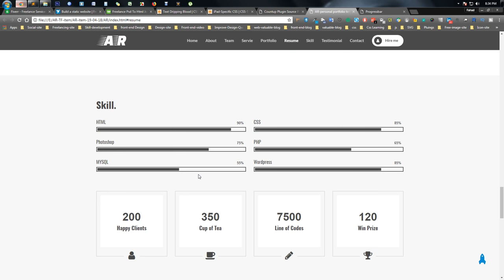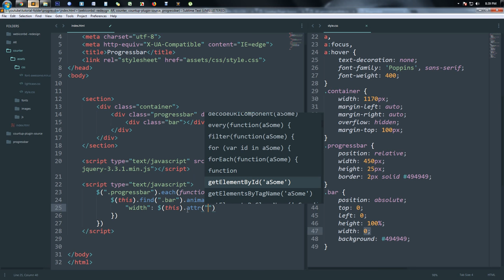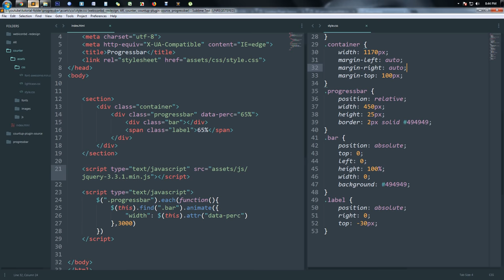Line progress bar use only jquery | need no plugin | mentor - Fahad Bin Faiz